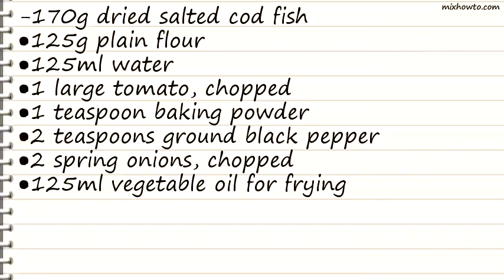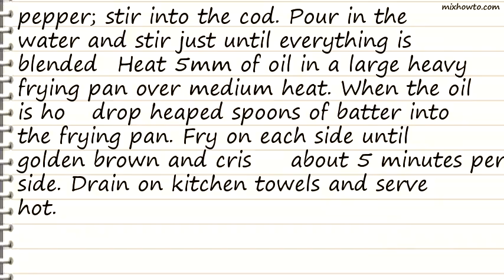Recipe Salt Cod Fritters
INGREDIENTS:
-170g dried salted cod fish
●125g plain flour
●125ml water
●2 teaspoons ground black pepper
●2 spring onions, chopped
●125ml vegetable oil for frying